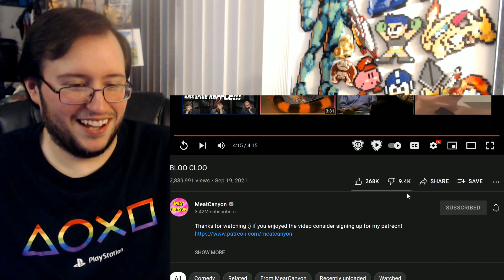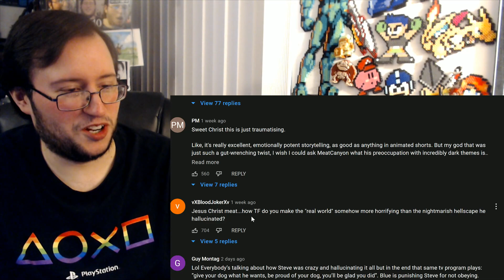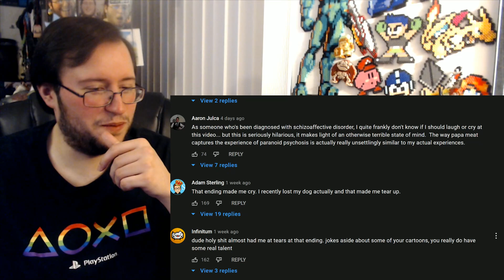Gor's "BLOO CLOO by MeatCanyon" REACTION (Holy Crap!)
BLOO CLOO